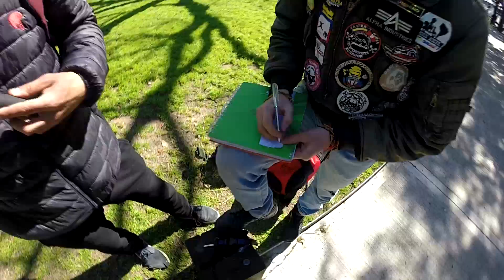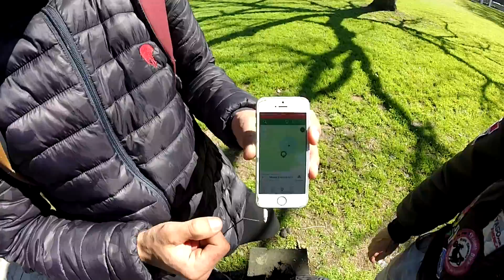Geocaching en MOTO Geocaching Argentina Motovlogs Argentina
en este video decidimos jugar un juego parecido a la busqueda del tesoro llamado geocaching realmente un juego atrapante y mas si es en compania de dos motovlogers